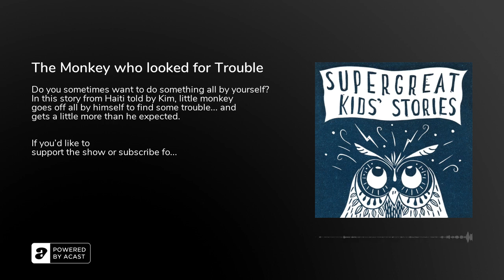Super Great Kids' Stories - World Wide Stories for Kids - The Monkey who looked for Trouble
Do you sometimes want to do something all by yourself? In this story from Haiti told by Kim, little monkey goes off all by himself to find some trouble... and gets a little more than he expected.